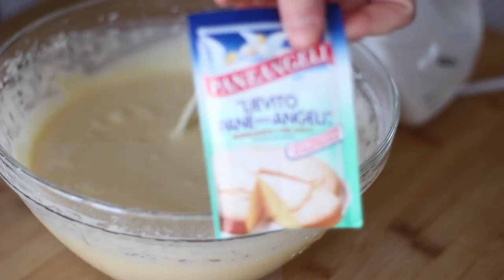COSA MANGIO IN UN GIORNO #51 TORTA DI MELE ALL`ACQUA, GELATO FRAGOLE E COCCO,PIZZA NAPOLETANA...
Ciao e bentornati sul mio canale! Nuovo "WHAT I EAT IN A DAY" con tante ricette facilissime e veloci per i vostri pranzetti!
Oggi vi faccio vedere come preparare una buonissima TORTA DI MELE ALL`ACQUA,senza latte e burro,Un GELATO ALLE FRAGOLE E YOGURT AL COCCO, un primo piatto con crema di peperoni e poi per cena una bella PIZZA NAPOLETANA con l`impasto che vi ho fatto vedere un po di tempo fa,Sono migliorata parecchio!!!
Come sempre vi lascio la playlist per vedere tutti i miei WHAT I EAT IN A DAY

➡️ SOCIAL ⬅️
►INSTAGRAM shorturl.at/iILRZ
►FACEBOOK shorturl.at/azIW7